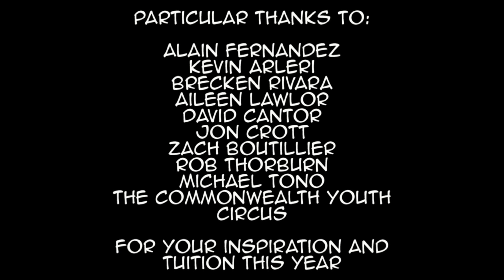Contact Staff and Acrostaff: Xmas 2013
A video for the contact staff Facebook group's 2013 Christmas video thread. Features contact staff sequences and some acrostaff tricks (yes, I know the acrobatics need work! That's the challenge for 2014...)

See the end of the video for more credits.